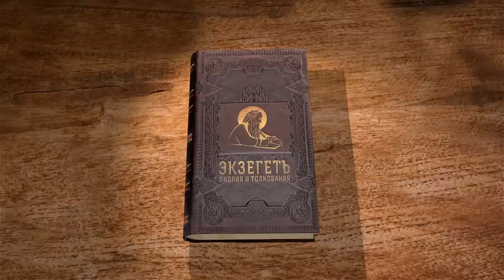Евангелие от Матфея. Глава 11 "Свидетельство Христа об Иоанне Крестителе" Священник Валерий Духанин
Команда Экзегет.

🔸  Иоанн посылает своих учеников ко Христу для вразумление
🔸  Возвещение о чудесах Иисуса Христа
🔸  Свидетельство Христа об Иоанне Крестителе
🔸  Новозаветная святость выше ветхозаветной
🔸  "Царство Небесное силою берется". Борьба и победа над страстями
🔸  Иоанн Предтече – выразитель духа служения пророка Илии
🔸  Постижение премудрости Христовой
🔸  Обличение Капернаума
🔸  "Славлю Тебя, Отче...что Ты утаил сие от мудрых и разумных и открыл то младенцам"
🔸  Познание тайны Святой Троицы
🔸  "Иго Мое благо, и бремя Мое легко"